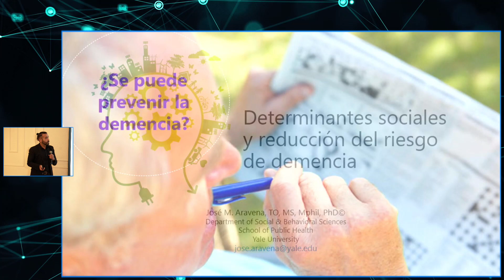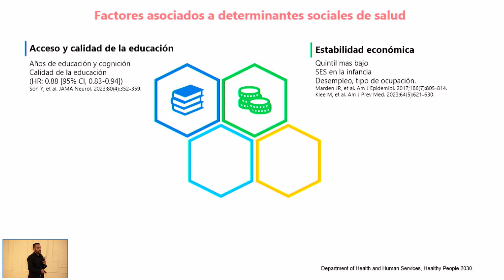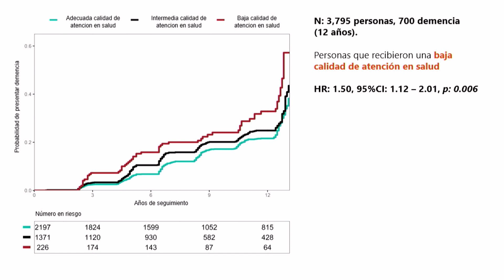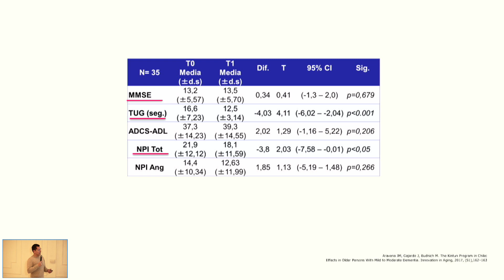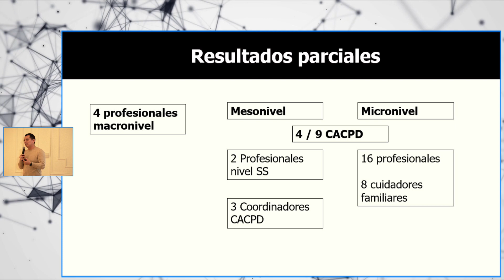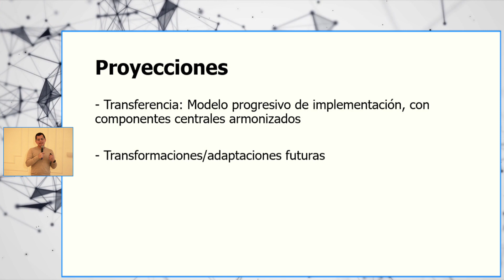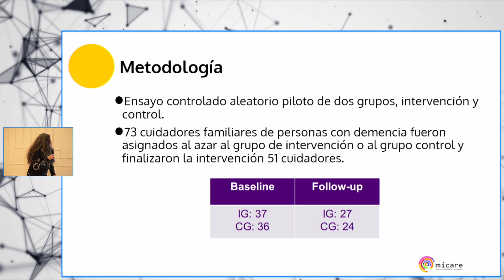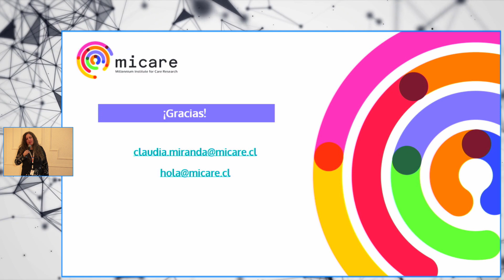2.1 Panel Investigaciones actuales en la temática de demencia